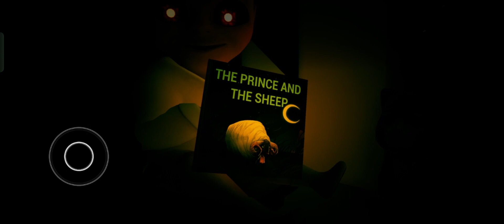The Baby In Yellow Gameplay/Horrer Baby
New Scary Christmas Chapter
★ Decorate the tree and cook dinner while Hastur tries to stop you!
★ Have a snowball fight with an evil snowman
★ Special teaser content for our next update The Black Cat - releasing in March 2023